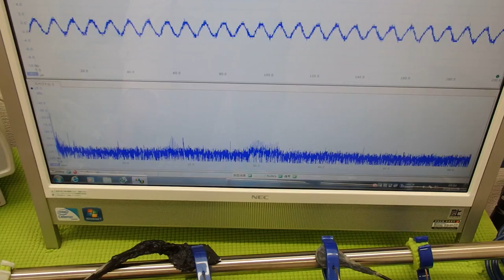超音波システム技術 Supersonic wave System technology